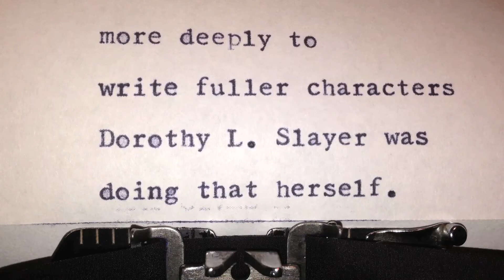Gaudy Night by Dorothy L. Sayers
Returning to Oxford for a reunion dinner at her old college, Harriet Vane is delighted to be back in familiar, beloved surroundings. The idyllic return is shattered by a series of nasty messages referring to her earlier trial for murder.
↓ Expand for more info about this book & CMI ↓

OPENING LINE
"The air in the room tastes sterile."

PEOPLE & CHARACTERS:
Sloane
James

Here's a list of prompts to help you remember which books have truly affected your life